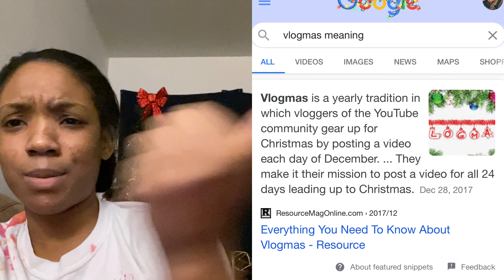LIFE UPDATE:)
I'm back everyone !!! sorry I been gone for so long !